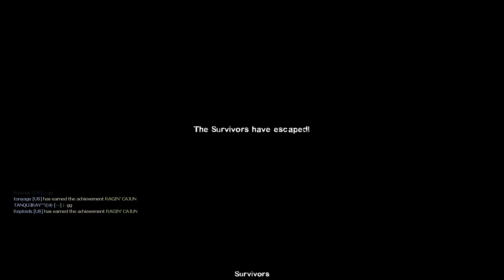L4D2 End credit music Eminem Not Afraid